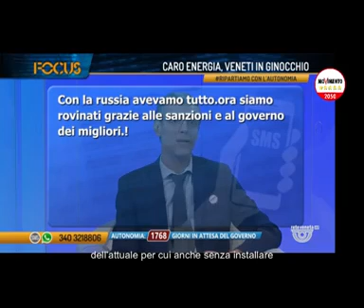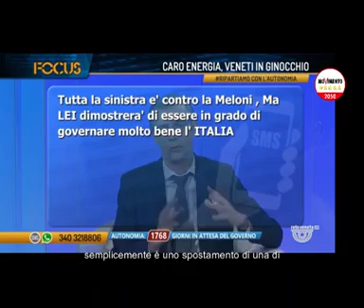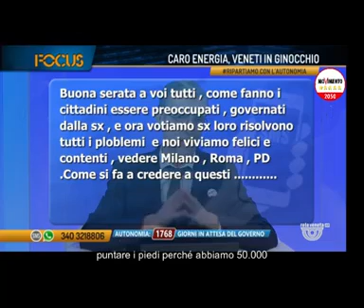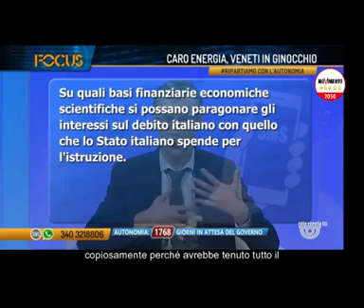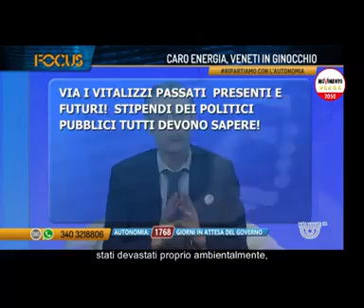ENERGIA, GAS, BOLLETTE IL MIO INTERVENTO IN TV Il costo dellenergia è drammatico, noi M5S siamo arri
Il costo dell'energia è drammatico, noi M5S siamo arrivati al governo dopo 70 anni dalla nascita della Repubblica, e abbiamo si governato gli ultimi 5, ma in così poco tempo, e in compagnia di Partiti che spingono ancora per il gas e per il nucleare, non ci è stato possibile fare tutto quello che volevamo, affatto. Ora è chiaro a tutti che l'unica soluzione strutturale sono le rinnovabili, unitamente all'efficienzaenergetica.
I miei interventi in televisione continuano, il mio compito è tentare di darvi, in pochissimi minuti, informazioni il più utili possibili, e ricordarvi le cose già fatte, più che le promesse future.
Tutte le info e gli approfondimenti nei miei post passati e su